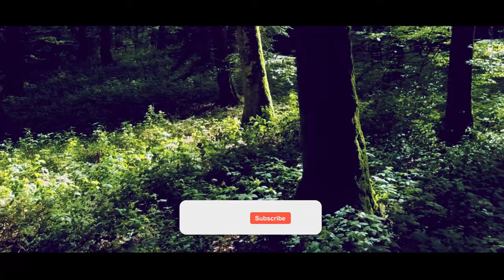American Bittern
This is an American Bittern. In this video you will see how they move around to hunt for food. This one was dining on tadpoles.
David Miller

Gear used:
Camera: Nikon Z9
Lens: Nikon Z 100-400mm
Nikkon Z 1.4 teleconverter
Tripod Benro Mach3 (Link to Purchase)